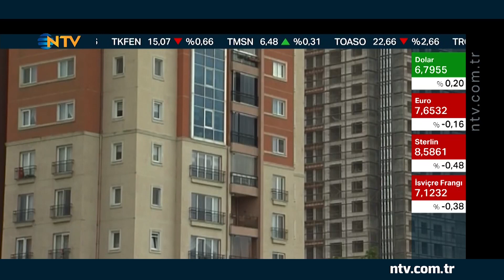Emlak Konut kampanyasında 1 haftada 3.5 milyar TL'lik konut satıldı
Kamu bankalarının konut kredi paketine ilgi yüksek... Kredi paketinin devreye alınması sonrası Emlak Konut’un başlattığı kampanyada 7 günde 3 bin konut satıldı. Ödemelerin iki yıl ertelendiği kampanyaya GYODER, KONUTDER ve İNDER gibi dernekler de katılacak.